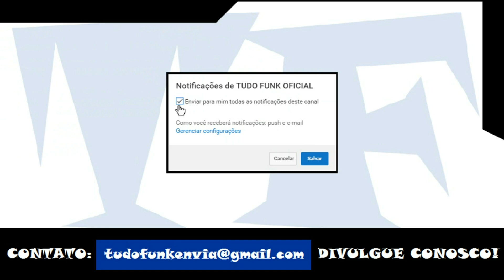MC's Zaac e Jerry - Tribo das Danadas (LETRA OFICIAL)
Artista: MC's Zaac e Jerry
Produção:
Ano: 2017

ATENÇÃO!